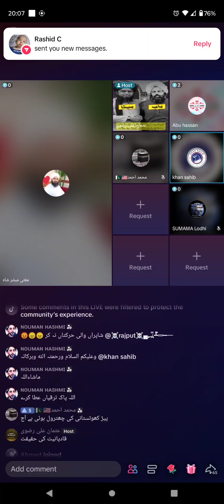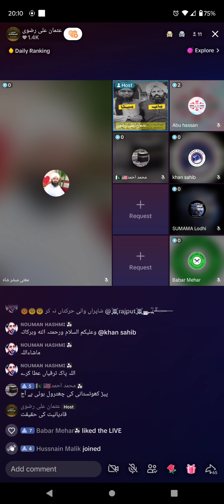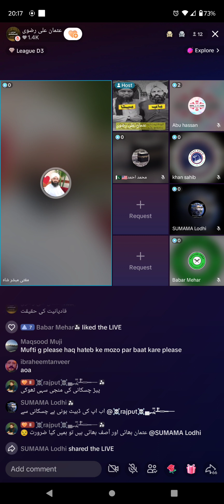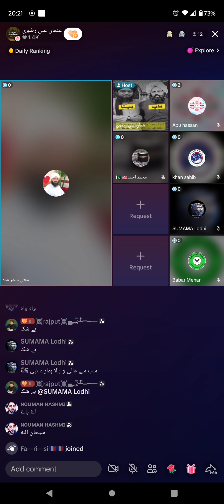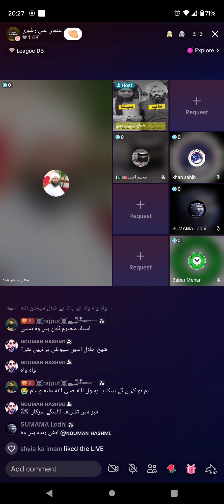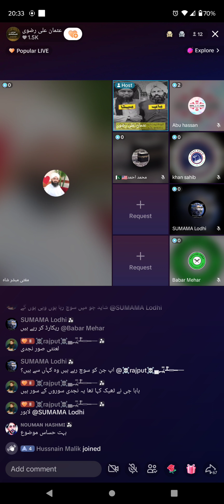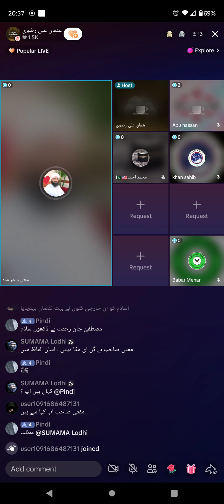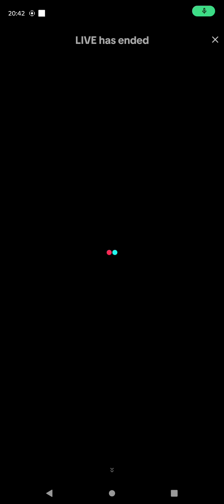609 - Mufti MUBASHAR RAZA QADRI Lecture 20-3-2024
mufti